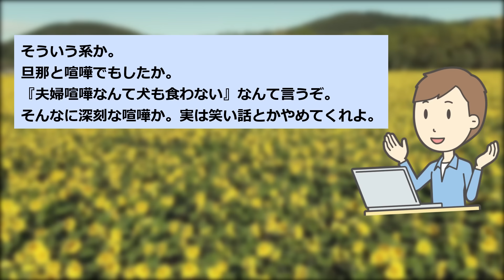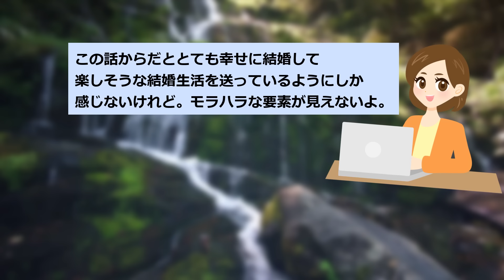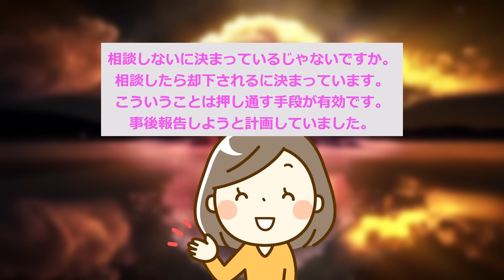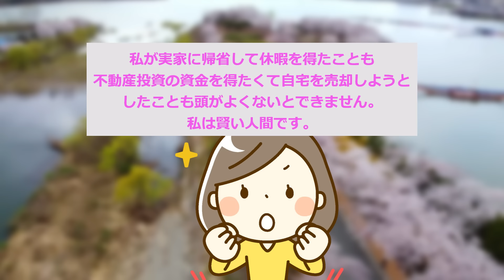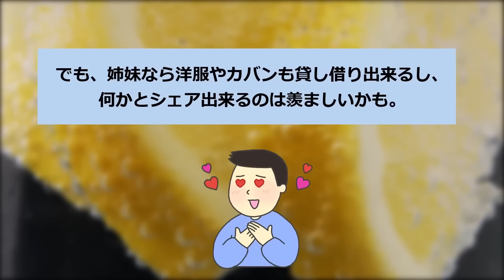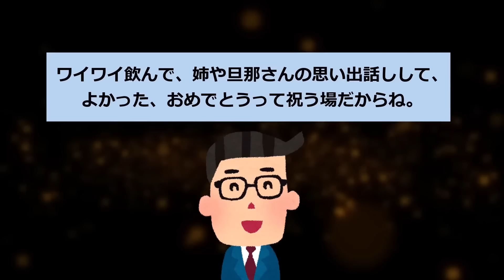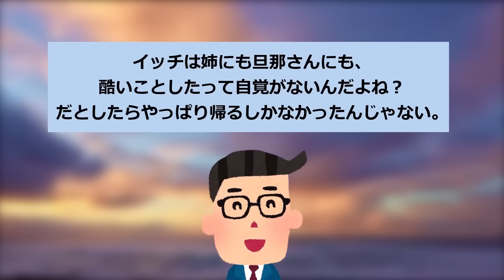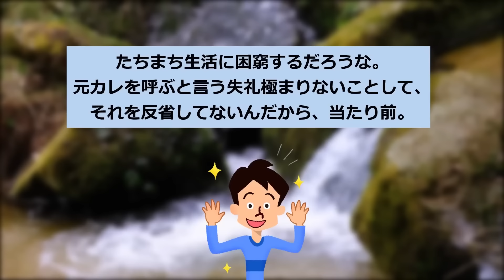【報告者キチ】「家事しかしない奴はいらないと家を追い出されました...」スレ民「夫に同情しかない」【2chゆっくり解説】